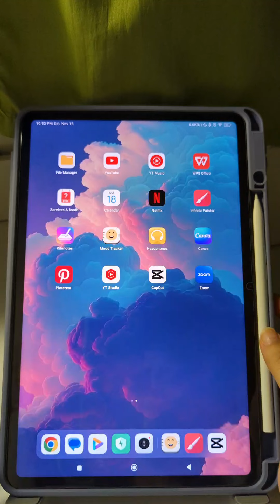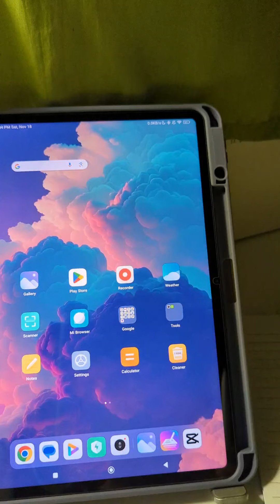Xiaomi Pad 6 | Note taking, Pinterest, and Digital art ✍️🖼️✨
Link to the accessories:🛒
Tempered glass:

I bought the Xiaomi tablet from a friend who owns a Gadgets shop.